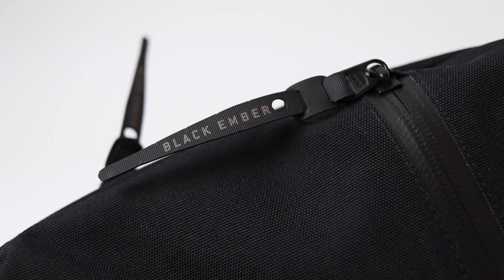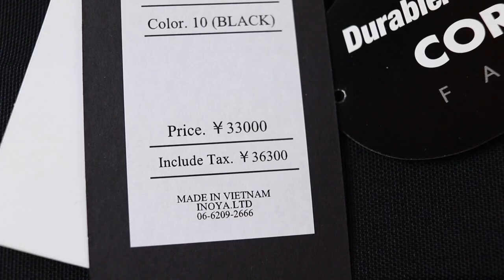【ハイセンス】ガシガシ使えて、人と被らないリュック「ブラックエンバー」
・ブランド
Black Ember ブラックエンバー（デザイナー：元ノースフェイス）

いよいよ大本命のリュックと出会えましたね〜

個人的な話ですがちょうど最近バイクの教習所に通っていて
リュックをどれにしようか迷っていたのでこれをガシガシ使おうと思います。

天候気にせずに365日持てるリュックってあんまりないんで重宝しそうです〜